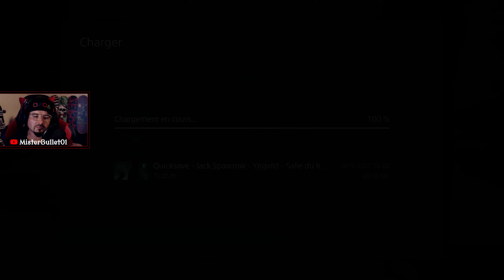LA MAISON IDÉALE ? / L.P. #31 | SKYRIM (PS5)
31eme épisode de mon let's play 2.0 de Skyrim, sur Playstation 5 !

Chaîne YouTube de "Gaming" essentiellement, du let's play à gogo et de la session détente, en solo ou entre potes... C'est vous qui voyez!
Un peu de skate IRL aussi, mon autre passion.
(et n'hésitez pas à liker si la vidéo vous a plu !!)